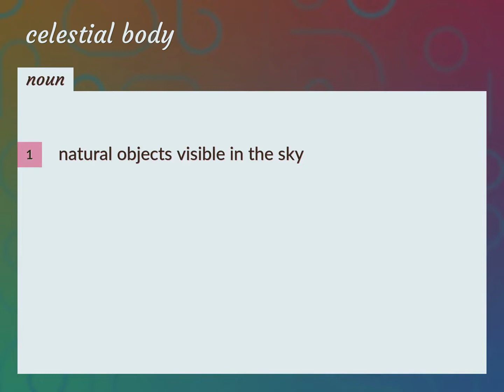Celestial bodies | meaning of Celestial bodies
What is CELESTIAL BODIES meaning?